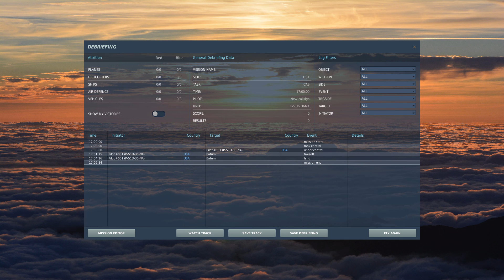DCS - P-51D Light Crosswind Practice And Bridge Flythrough